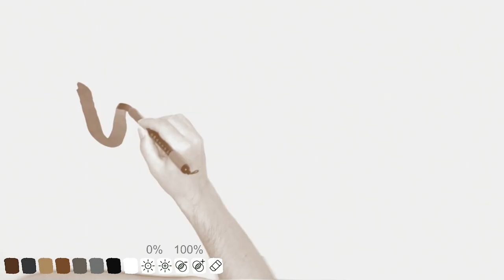InfinitePaint: Painting in Virtual Reality with Passive Haptics Using Wet Brushes and a Physical...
Andreas Rene Fender, Thomas Roberts, Tiffany Luong, Christian Holz

Session: AI for Visual Generation

Digital painting interfaces require an input fidelity that preserves the artistic expression of the user. Drawing tablets allow for precise and low-latency sensing of pen motions and other parameters like pressure to convert them to fully digitized strokes. A drawback is that those interfaces are rigid. While soft brushes can be simulated in software, the haptic sensation of the rigid pen input device is different compared to using a soft wet brush on paper.
We present InfinitePaint, a system that supports digital painting in Virtual Reality on real paper with a real wet brush. We use special paper that turns black wherever it comes into contact with water and turns blank again upon drying. A single camera captures those temporary strokes and digitizes them while applying properties like color or other digital effects. We tested our system with artists and compared the subjective experience with a drawing tablet.